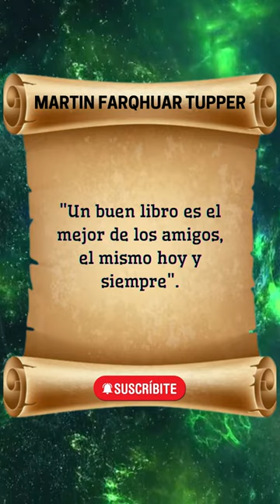Frase de Martin Farquhar Tupper que te hará reflexionar sobre la vida